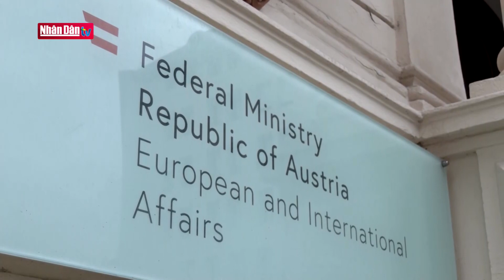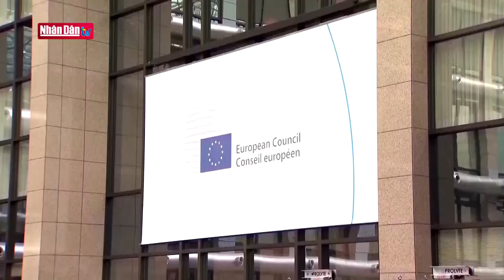3 năm sau Brexit - Kinh tế Anh đối mặt nhiều khó khăn | Đảng với Dân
Ngày 31/1 vừa qua đánh dấu tròn 3 năm nước Anh chính thức rời khỏi Liên minh châu Âu (EU). Bất chấp những hy vọng và hứa hẹn về triển vọng kinh tế tốt đẹp nhờ Brexit, nước Anh hiện đang lâm vào cuộc khủng hoảng chi phí sinh hoạt và nền kinh tế trì trệ. Những khó khăn khách quan là COVID-19 và cuộc chiến ở Ukraine càng làm tăng thêm thách thức cho kinh tế Anh. Tuy nhiên, các doanh nghiệp Anh lại cho rằng chính khó khăn trong làm ăn với thị trường gần nhất là EU hậu Brexit lại là rào cản lớn cho kinh tế xứ sở sương mù.